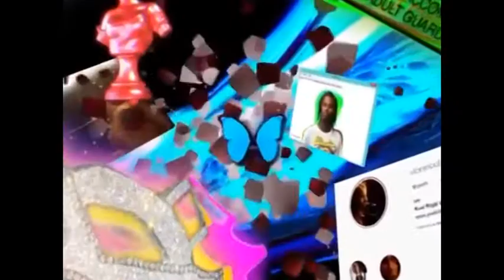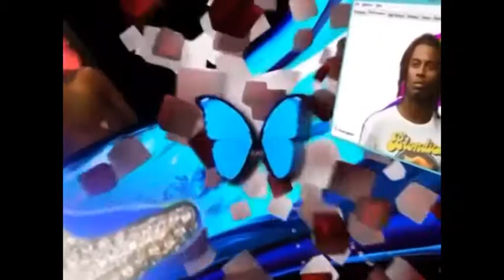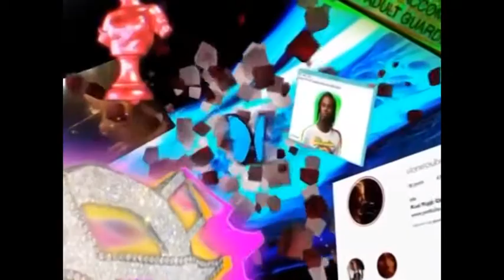(FREE) Playboi Carti x Pierre Bourne Type Beat "Goku" (prod. MoneyRace, Dreamr)